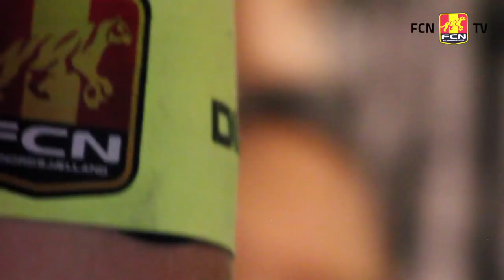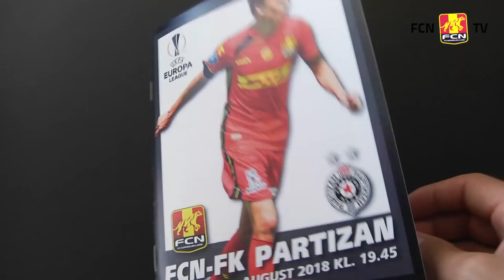[THIRD CHAPTER IN EUROPA LEAGUE]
Serbia and FK Partizan became our final destination in Europa League this time. Two hard fought games ended with the Serbians winning 5-3 after the two games.

Fighting with one of the youngest teams in Europe the team showed potential but also hunger for more in the future.

These 5 minutes will give you an imprecision of the two games.